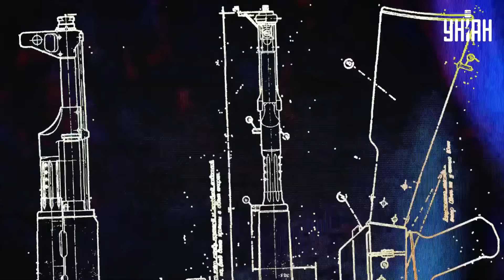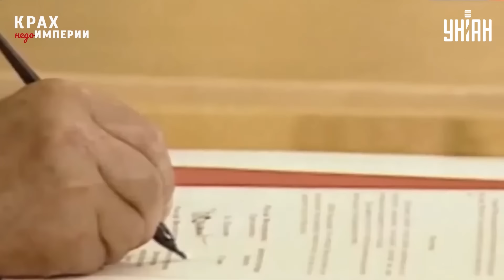Этот бунт РФ не перенесет! Башкирия ЗАКИПАЕТ. Народ начинает бой за НЕЗАВИСИМОСТЬ. Крах недоимперии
RU – Башкирия не прогнулась под Москву. Именно этот регион является самым протестным регионом России, который снова закипает. Народ вновь поднимается на борьбу за независимость. Подразделения башкир уже набираются опыта и борются с Москвой в составе ВСУ. Подробнее о башкирском восстании смотрите в свежем выпуске программы "Крах недоимперии".

UA – Башкирія не прогнулась під Москву. Саме цей регіон є самим протестним регіоном Росії, який знову закипає. Народ піднімається на боротьбу за незалежність. Підрозділи башкир вже набираються досвіду та борються з Москвою у складі ЗСУ. Детальніше про башкирське повстання дивіться у свіжому випуску програми "Крах недоімперії".